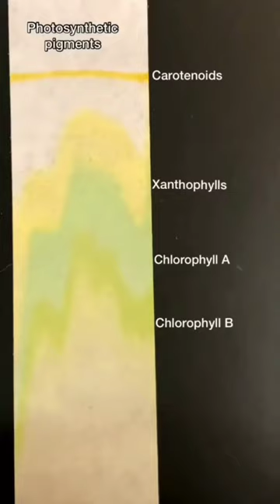photosynthetic pigments..Isolation and Chromatography